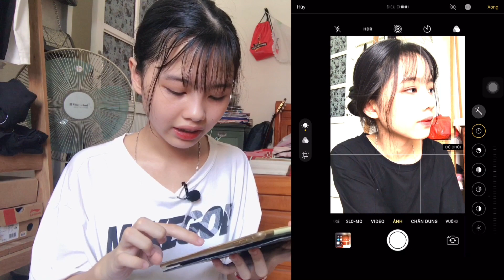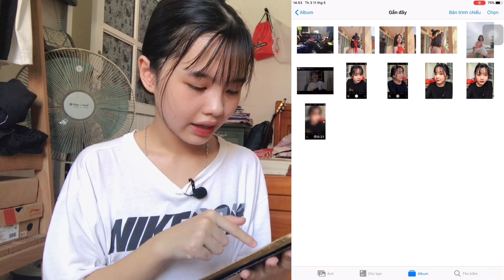CÁCH CHỈNH ẢNH TRÊN IPHONE SIÊU DỄ !!! | NGUYỄN NGỌC MEO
❤️ Đây là cách chỉnh ảnh mình muốn chia sẻ với mọi người và nó siêuuu dễ luôn. Mong các bạn nữ luôn xinh xắn và yêu bản thân mình nhaaa

❤️ Công thức chỉnh : phơi sáng 100, độ chói 14, vùng sáng -59, tương phản -15, độ sáng 11, điểm đen 11, độ bão hoà -11, độ tươi 52, độ ẩm -13, tông màu 11